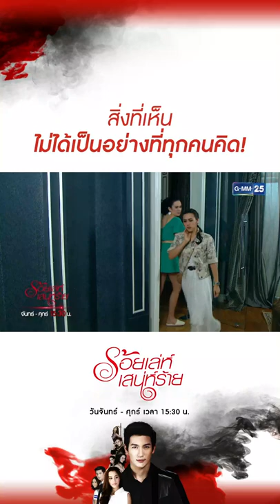สิ่งที่เห็น ไม่ได้เป็นอย่างที่ทุกคนคิด! | CLIP | ร้อยเล่ห์เสน่ห์ร้าย | GMM25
และรับชมย้อนหลังได้ที่

ช่อง GMM25 ขอมอบละครดี ละครเด่น “ร้อยเล่ห์เสน่ห์ร้าย”
พร้อมคัดสรรนักแสดงมากฝีมือระดับคุณภาพ อาทิ
พุฒ พุฒิชัย, ลิลลี่ ภัณฑิลา, ชิน ชินวุฒ, เจี๊ยบ ปวีณา, หมู ดิลก,
ต้อม พลวัฒน์ โดยผ่านฝีมือการกำกับของคุณ บรรเจิด พุทธโศภิษฐ์